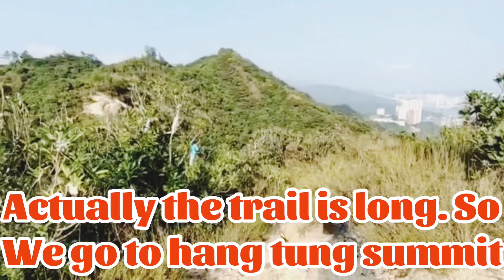TAI LAM KOK RIDGE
Open trail but the view is amazing .this area is also lots of rock formation.best to visit this at the winter time .how to get there watch my video full guide until the exit .thanks for watching…